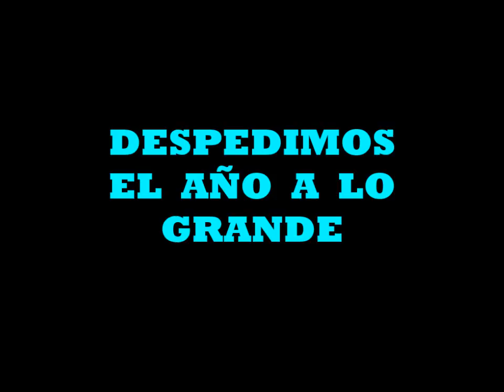SHARPER-BICHADERO# en W. Escalante (30-12-18)